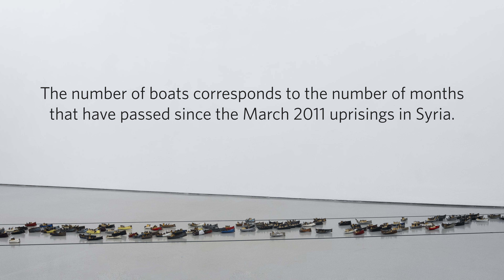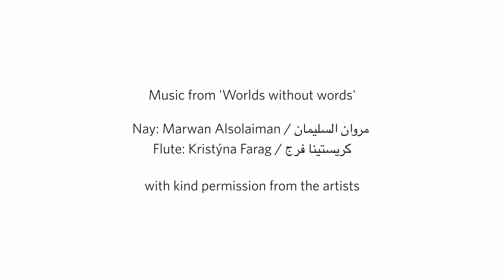Speaking of Sculpture #3 – Material Poetics | Issam Kourbaj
In this film, artist Issam Kourbaj discusses his work 'Dark Water, Burning World 152 Moons and Counting' 2016. The installation reflects the issues of Syria and refugee crisis and Kourbaj's deep empathy for the suffering and his strong opposition to violence. Explore the inspiration behind the artwork and how the materials used are connected to trauma, fragility and hope.

The work is on display in The Weight of Words exhibition at the Henry Moore Institute in Leeds.

🎵 Issam Kourbaj selected the music to accompany this film performed by Czech-Syrian musician Kristýna Farag.